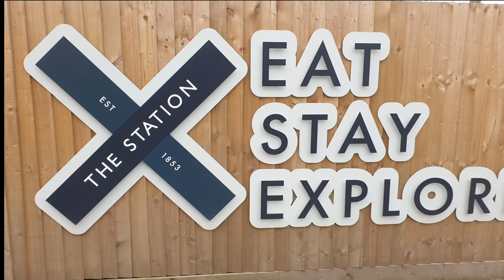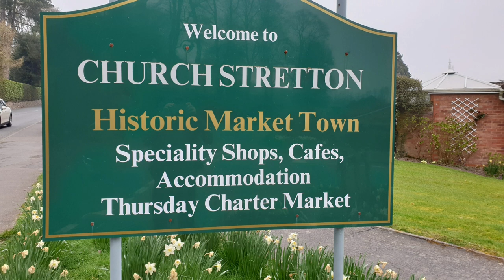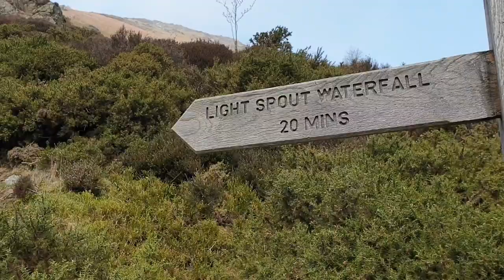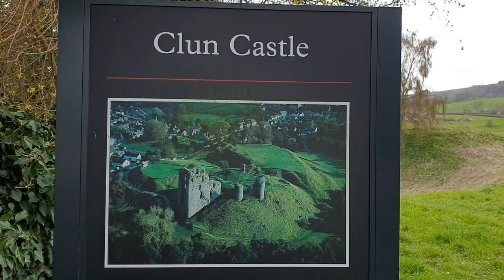Part 2. 3 Day 50 mile Shropshire Way hike.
Part 2. Day 2 & 3. Mountain Edge campsite to Bishops Castle. Bishops Castle to Clun.